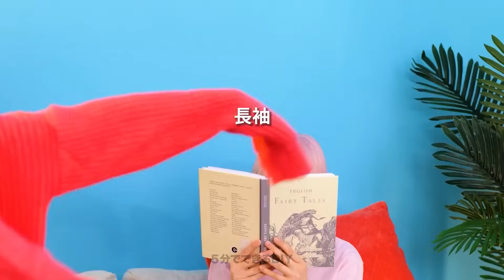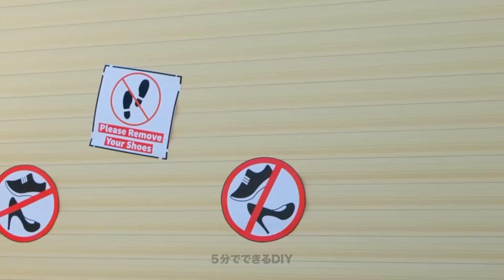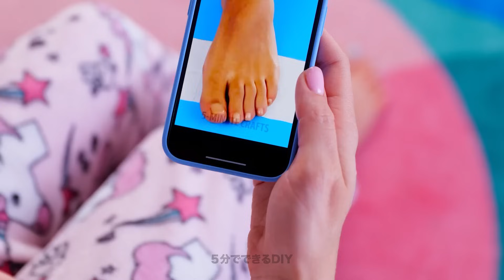素晴らしいシューズクラフトとハッピーフィートのためのハック 👟✨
私たちの最新ビデオへようこそ！素晴らしい靴のクラフトとハックが足を喜ばせます！👟✨ あなたのフットウェアをアップグレードするための革新的な方法を発見します。シンプルで効果的なハックから、靴をユニークなファッションステートメントに変えるクリエイティブなクラフトまで。フレアを追加したい、快適さを追求したい、あるいは古いペアをリニューアルしたいとお考えであれば、我々がサポートします。 このエキサイティングな旅に参加し、あなたの足を幸せにする素晴らしい靴の変身の世界に足を踏み入れてください！

タイムスタンプ：

00:02 コスチュームパーティー用のDIYホースシューズ
11:50 自分の靴を滑りにくくする方法
25:44 完璧なスニーカーの選び方
35:30 DIYレゴの靴